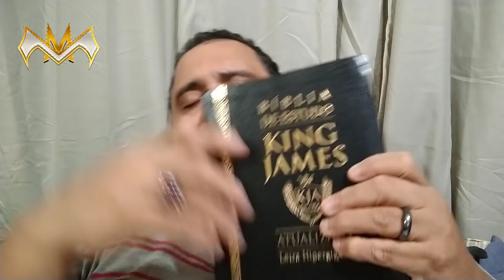OS DOZE ARCANJOS E A BATALHA DO ARMAGEDOM NO MUNDO PÓS CAÍDO ! ( FINAL )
PARA OS AMIGOS QUE SINTAM O DESEJO DE NOS APOIAR E AJUDAR COM ESSE CANAL, AQUI ESTA AS CONTAS DE AJUDA:

MARCELO DIVINO MARINS
AGÊNCIA: 3274
TIPO: 013
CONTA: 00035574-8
CAIXA ECONÔMICA FEDERAL
FABIANA FERREIRA BRITO MARINS
AGÊNCIA: 3026
TIPO: 013
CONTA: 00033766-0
CAIXA ECONÔMICA FEDERAL
Direitos autorais reservados.

If any copyright owner objects to the use of any music or images appearing in these videos, please contact me and I will remove the video and music with immediate effect.